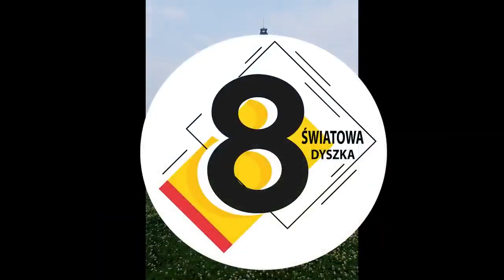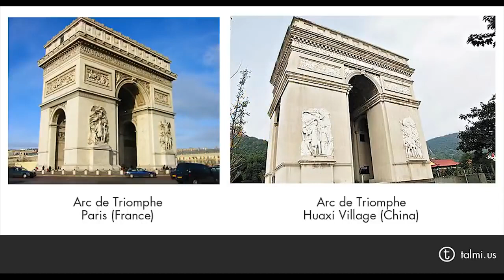10 CHIŃSKICH KOPII EUROPEJSKICH ZABYTKÓW